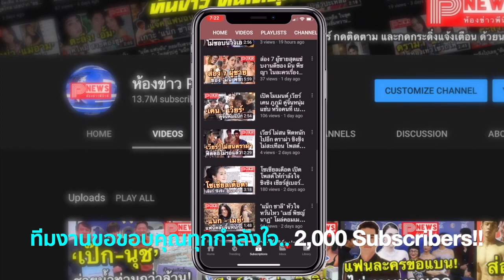จุดพลุฉลอง!! ในที่สุดเรตติ้ง ลิขิตรักข้ามดวงดาว ขึ้นแล้ว, ตอนล่าสุดได้ไปถึงหลัก 2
หลังเรตติ้งยืนหลักหนึ่งมาอย่างต่อเนื่องตั้งแต่ออกอากาศตอนแรก ในที่สุด, ตอนล่าสุดของ ลิขิตรักข้ามดวงดาว ละครฟอร์มยักษ์ของช่อง 3 ที่นำแสดงโดยแมท ภีรณีย์ และณเดชน์ คุกิมิยะ ก็ขยับเรตติ้งขึ้นสู่หลักสองได้เป็นที่สำเร็จ
 หลังคู่แข่งเบอร์แกร่ง อย่างสองนรี ลาจอเจ็ดสีไป เมื่อคืนวันจันทร์ที่ 7 ตุลาคมที่ผ่านมา,

ในขณะที่ตอนแรกของ เพลิงเสน่หา ละครช่อง 7 ที่ได้ นุ่น วรนุช หวนคัมแบ็ก ช่อง 7สีในรอบ 8 ปี ทำไปได้ 4.1, ส่วนภาตุฆาต 3.2 และฤกษ์สังหาร 1.4

ขอขอบคุณข้อมูลดีดีจาก Teenee.com